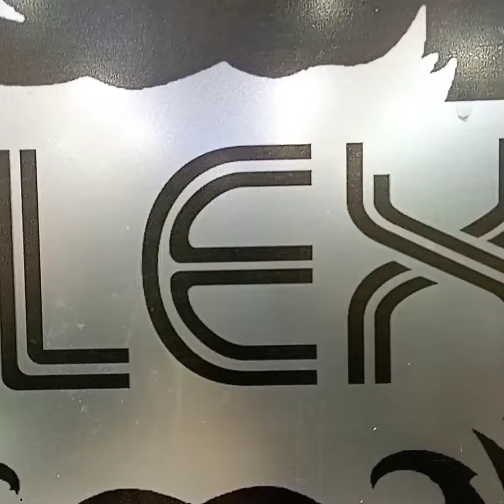beautiful look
Ashisa Kumar Rout (Martial artist 🥋)💪

this time the face was mine.🥰💫

i don't compromise on my looks,🔥

because I know very well that
  going forward, one day I will
  definitely become fame 💫🙏

( thankyou so much Ajit Rout(Alex hair looks,Nandan vihar,BBSR)for giving me this add.)🤗🤟
the service here is very good and the behaviour of the staff here is also very good.👌i request everyone to visit here atleast once.😊